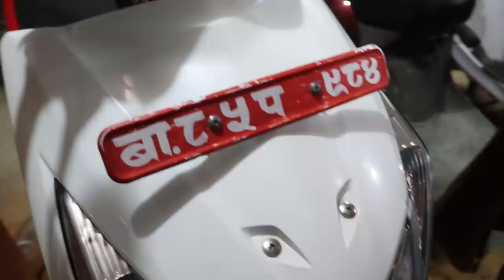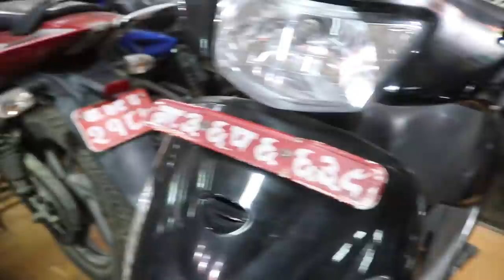bike in rent | second hand ramro condition ko bike | bullet | pulsar | crossfire | NS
second hand bike in Kathmandu all brand bike
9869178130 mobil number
helloo guyz ,
wellcome to my channel arru mix

my channel is about making fun vidieos.
 vlogs , reaction videos ,bike review and more stuff is focused in my channel.

i also want to make fitness vidios in coming future

thank you very much for tuning with me..
enjoy my vidioes..